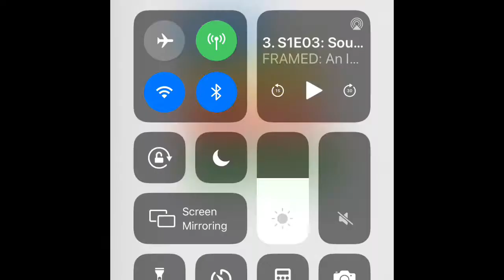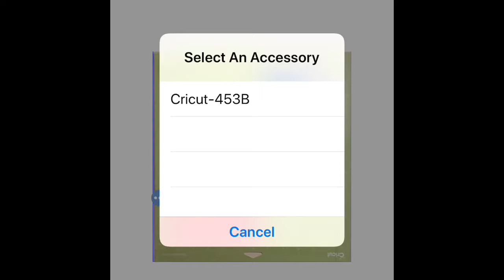Cricut SnapMat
This video shows how to use the SnapMat feature on the Cricut apps. This feature is a major timesaver and perfect when using scraps.